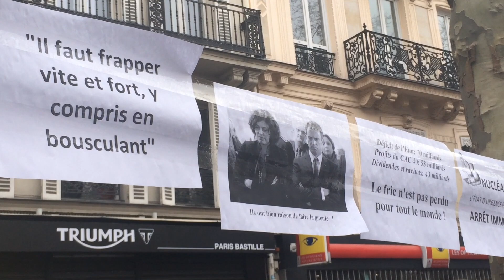Paris: la manifestation contre la loi Travail 09 04 2016